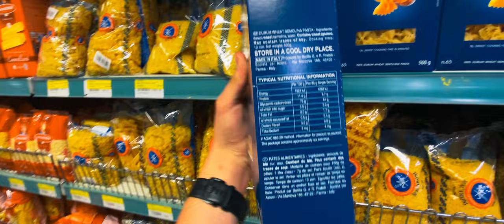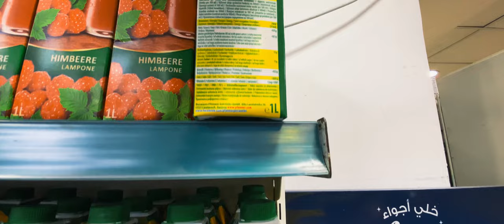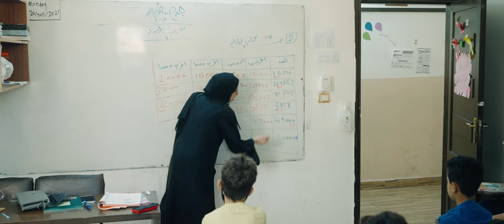10 dní v Jordánsku | 2021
V září jsme se vydali na 10 dní do Jordánska. Byli jsme např. v Petře, u Mrtvého moře, v poušti Wadi Rum, ale kromě těchto slavných míst jsme navštívili i úplný sever Jordánska a byli jsme asi 1km od hranic se Sýrií, kde nás několikrát zastavovali vojáci se samopaly, popřípadě se přiřítili na autě s kulometem... Jinak řečeno, zažili jsme toho opravdu spoustu.